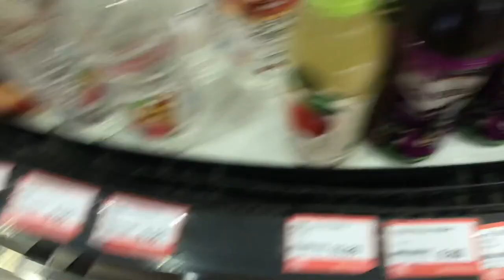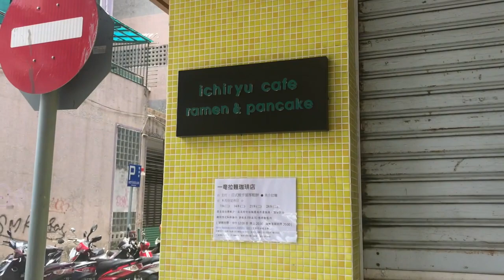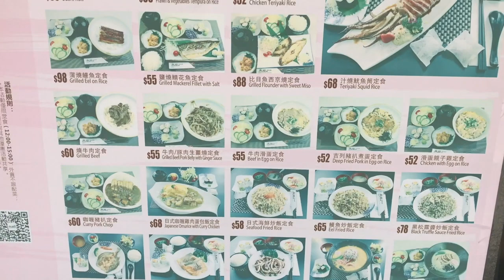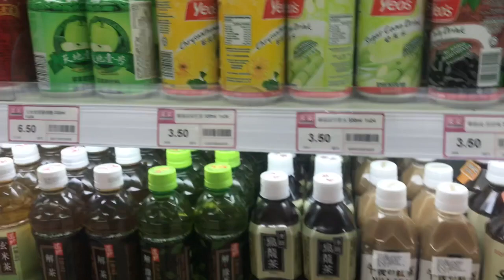ang gulo mo sa bangs!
This video is about ang gulo mo sa bangs!